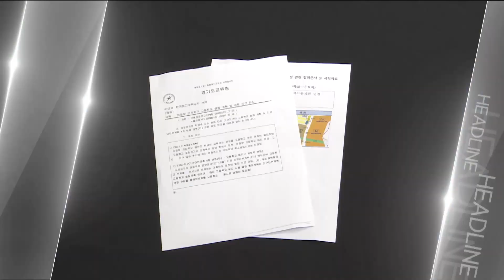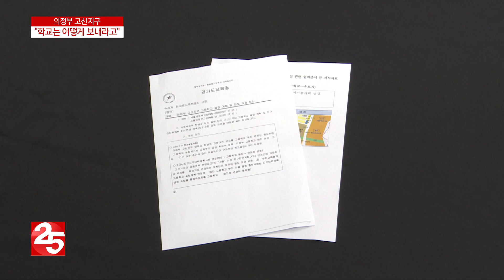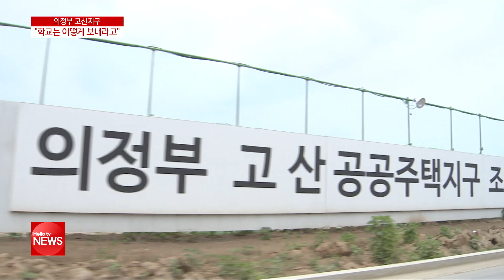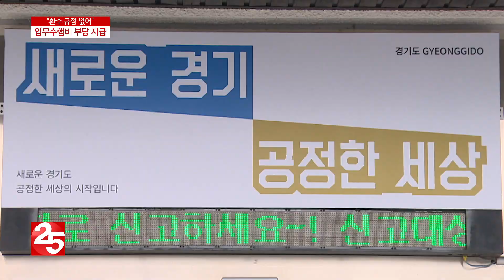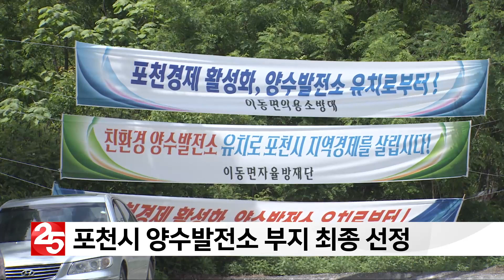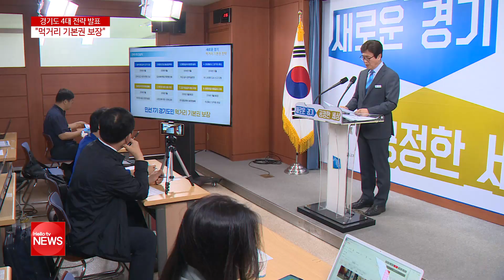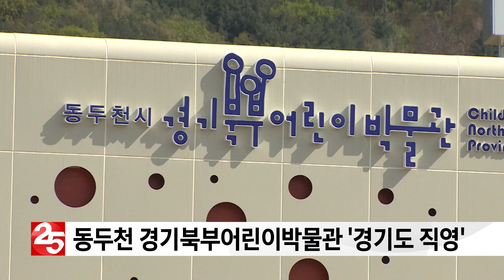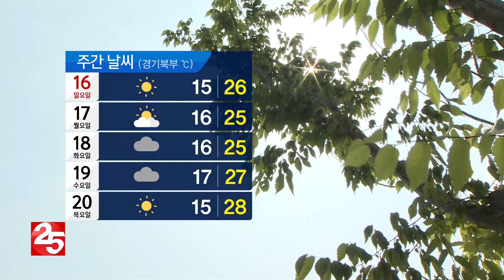헬로TV뉴스 나라 6월 14일(금)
1. '의정부 신곡초에서 축구 국가대표 꿈 키웠다'
2. '응원에 힘입어 우승 위해 뛰겠다'
3. 의정부 고산지구 '초등학교만 달랑?'